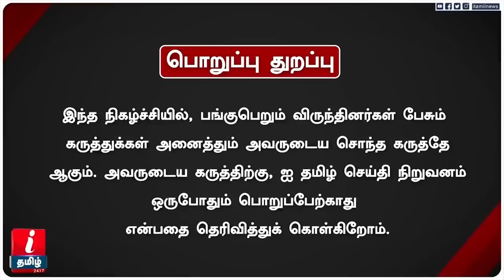ஆம்ஸ்' வழக்கில் டெல்லி நகர்வுகள்! நிச்சயம் இது அரசியல் படு*கொ*லை! -DELHI RAJAGOPALAN பரபரப்பு தகவல்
ஆம்ஸ்' வழக்கில் டெல்லி நகர்வுகள்! நிச்சயம் இது அரசியல் படு*கொ*லை! -DELHI RAJAGOPALAN பரபரப்பு தகவல்  | I Tamil News